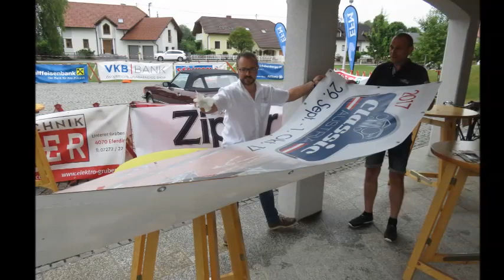11. Obst-Hügel-Land-Rallye St Marienkirchen an der Polsenz am 25. Juni 2017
Zur 11. Obst-Hügel-Land-Rallye bei etwas regnerischem Wetter kamen ca. 250 Oldtimer nach St. Marienkirchen.
Die Route führte durch das Landl mit einem Halt bei Fam. Samhaber in Grieskirchen. Beim Bogenschießen  undi einem Schätzspiel konnten die Fahrer Punkte sammeln. Nach einer Stärkung durch das Team des Samareiner Bauernbundes ging es wiederzurück nach Samarein.